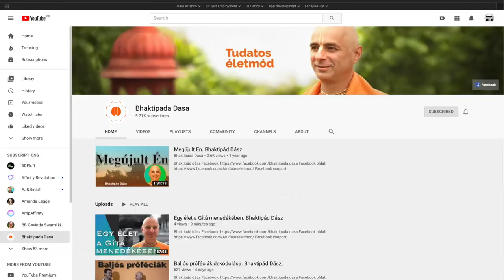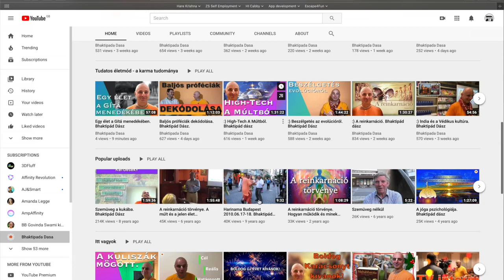Rendkívüli Hírek #1. Bhaktipád Dász